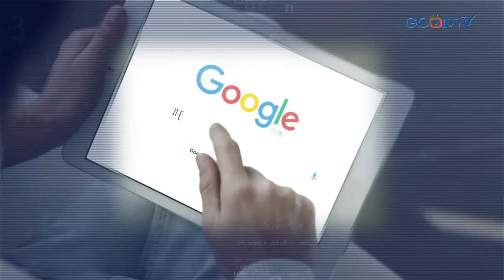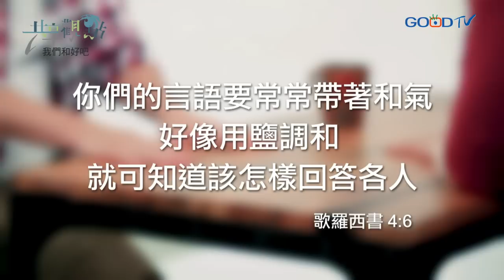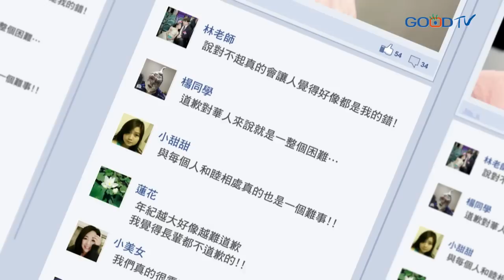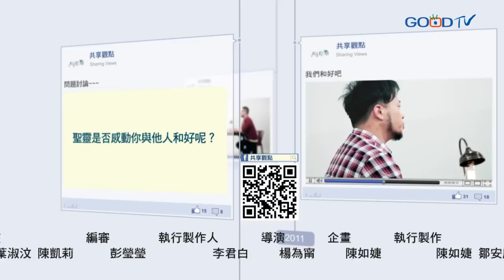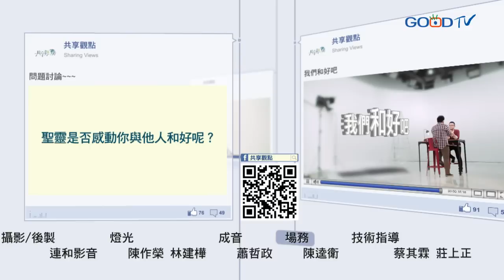修復心與心連結的最好工具竟然是... ‖ 廖文華 周巽正《我們和好吧》 (精彩回顧)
和睦與合一是基督徒讓人看見他們生活中有神同在與有神榮耀作為的最有力見證。當和睦與合一在你與他人的的關係上表現出來時，你就體現出你是神的兒女，反之亦然，當你生命中充滿了尚未解決的衝突和破裂關係時，你就無法成功地傳揚耶穌在十架上所成就的救恩。

【重點章節段落】
00:00 關係越親密，越容易被冒犯
03:49 不講是非對錯怎麼和好？
19:37 道歉與接受道歉都很重要